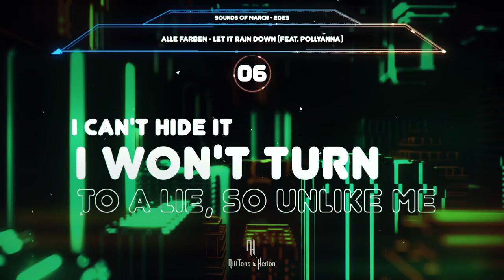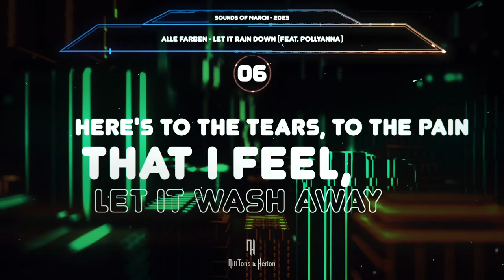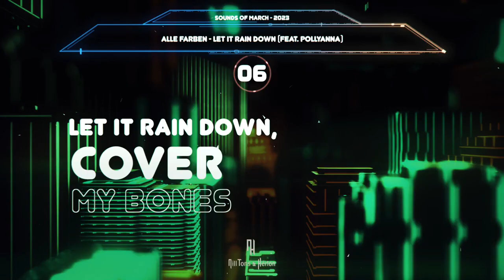Alle Farben - Let It Rain Down (feat. PollyAnna) [ Legendado ]